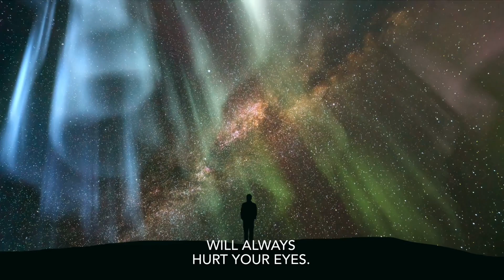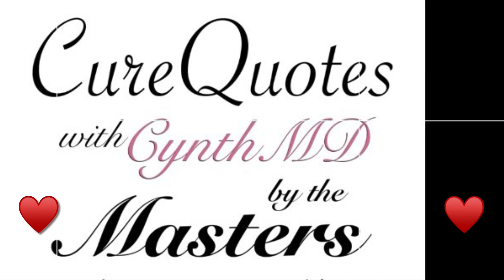“Love Song For Lucinda” | Langston Hughes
Sharing this love poem “Love Song For Lucinda” by Langston Hughes (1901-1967), an American poet, novelist, playwright and social activist. He is most popularly known as the leader of the “Harlem Renaissance” that took place in the 1920s.

Nature of love is multifaceted. Love is great and wonderful but it can also be toxic and dangerous.

May this poem touch your life in a meaningful way.